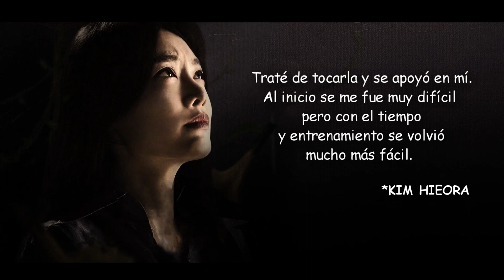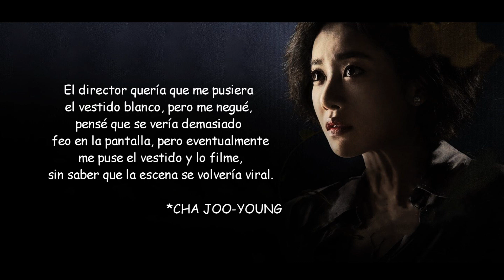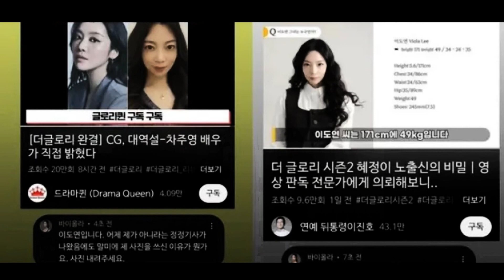Los Actores de "THE GLORY" Revelan Secretos Detrás de Cámaras | Keleer Dik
◥◣◥◣◥◣ BIENVENIDOS a KELEER DIK! ◥◣◥◣◥◣

Keleer Dik ♥

Si que quieres enterarte... Quédate Aquí  ٩(๑❛ᴗ❛๑)۶

▬▬▬▬▬▬▬▬▬▬▬ஜ*۞*ஜ▬▬▬▬▬▬▬▬▬▬▬▬▬

▬▬▬▬▬▬▬▬▬▬▬ஜ*۞*ஜ▬▬▬▬▬▬▬▬▬▬▬▬▬